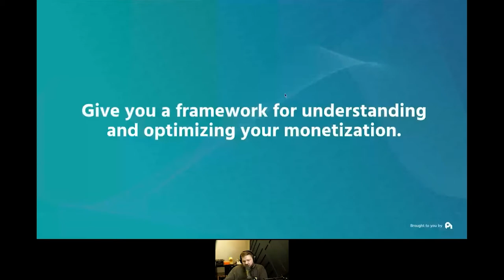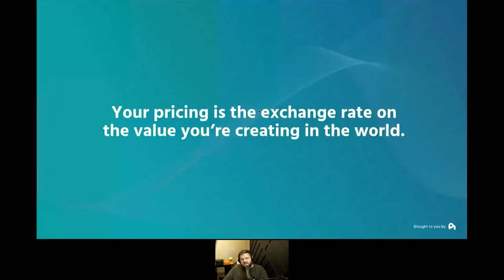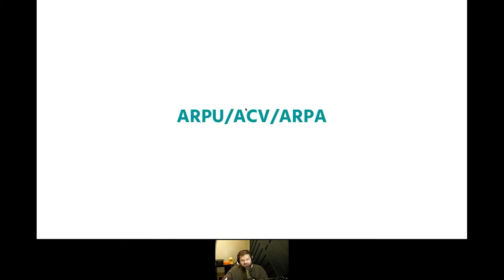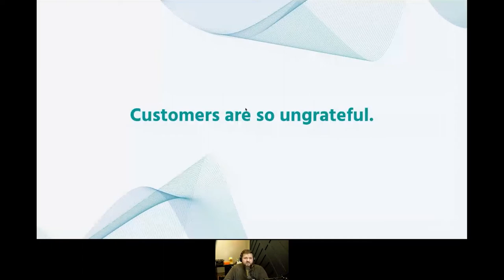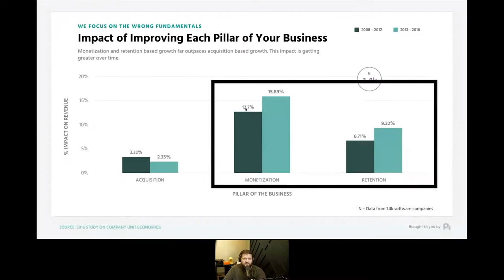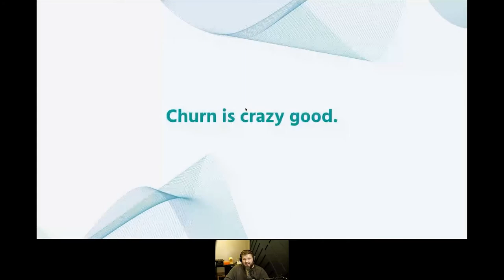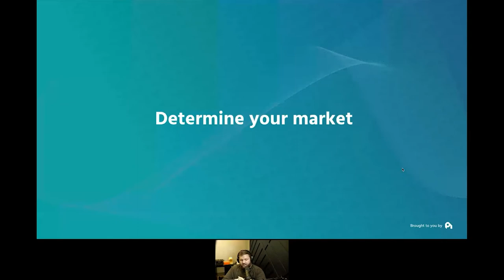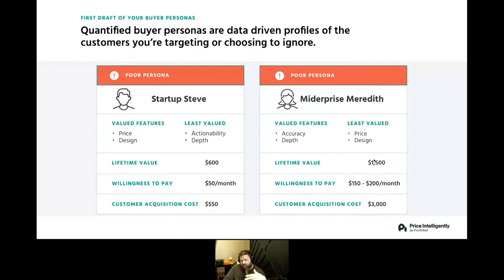Lessons from 24,376 SaaS Companies: Value-Based Pricing Strategy - Patrick Campbell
Pricing is like the mythical creature of strategy.

From seed startups to seasoned enterprise behemoths, there's an alarming level of pricing the world is merely guessing on - and ProfitWell has the data to prove it.

Join Founder and CEO, Patrick Campbell, in a monetization session to unpack what they've extracted from over twenty thousand companies on value based pricing strategy, and why getting it wrong is not an option.

You'll uncover the top pitfalls, strategic insights on willingness to pay, value metrics and localization, plus tactical tools to increase revenue and customer satisfaction.